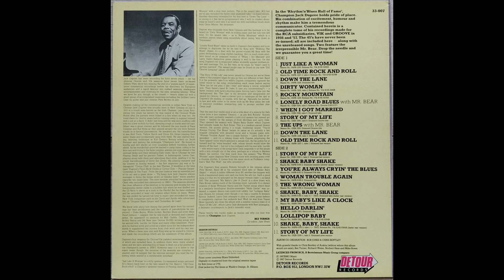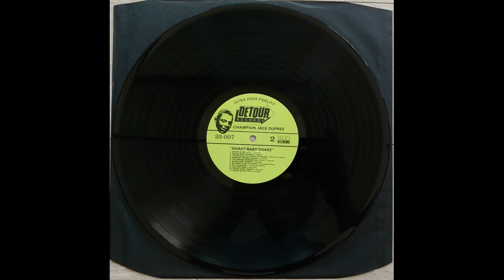Champion Jack Dupree - Story Of My Life (Vinyl Rip)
Altum Title "Shake Baby Shake (The Complete Groove & Vik Recordings) (1987)" (Detour Records / 33-007)

Recorded RCA Studio 2, New York City, September 17, 1956